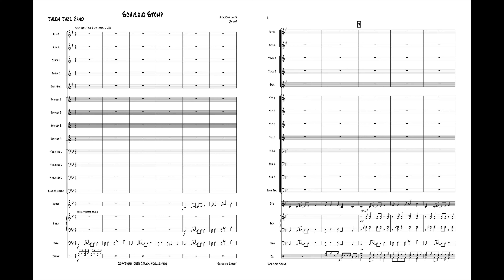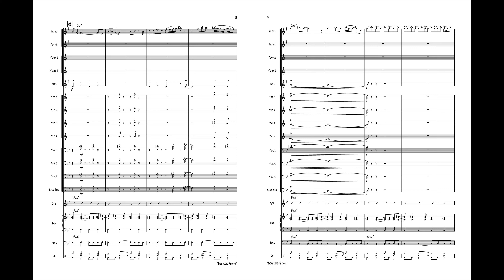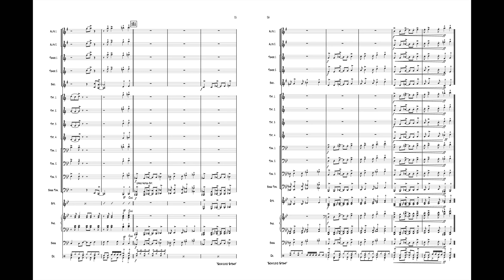Schizoid Stomp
Arr. Rich Woolworth

Price: $50
Category: Jazz Ensemble
Style: Jazz Rock

Here’s an original funk-rock tune that students will love to play. With room to solo, a funky breakdown from the rhythm section, and a killer bass bone line, this one is sure to be a favorite.